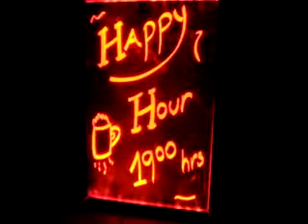ML 26758554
Video Migrado